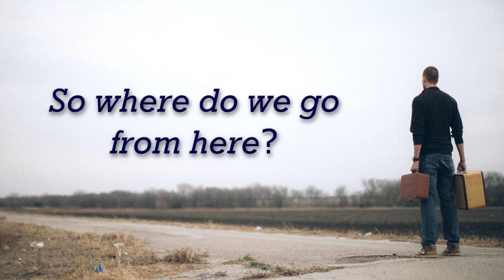Anniversary Reflections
Reflection and Stories from the Pastoral Team at United Methodist Temple on the celebration of the 40th Anniversary at their new location at 201 Templeview Drive, Beckley, WV
Presented May 7. 2023